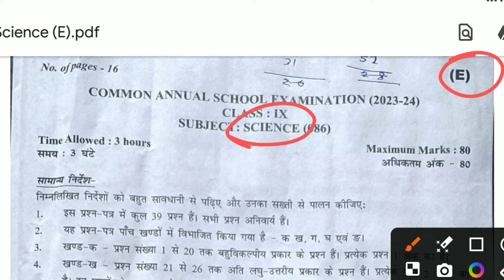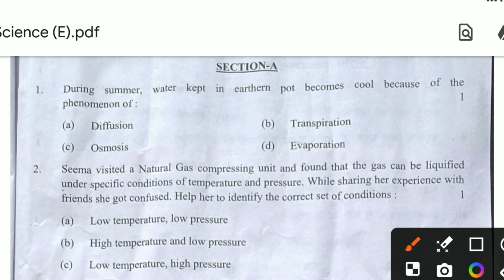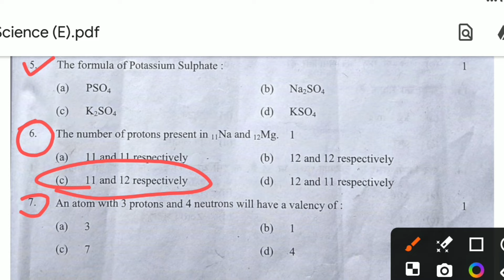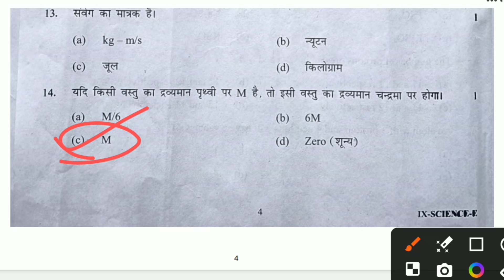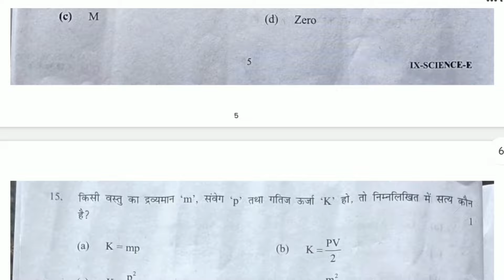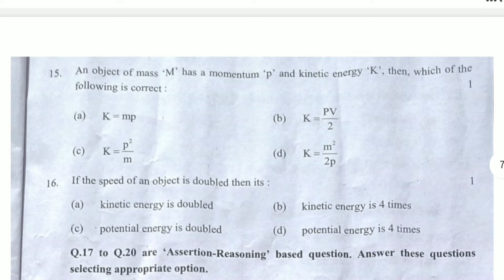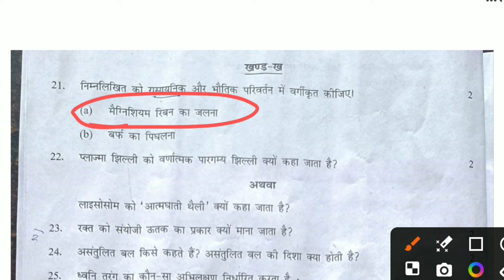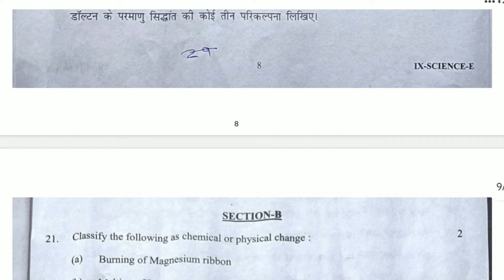Class 9 Science Paper Solution (Evening Shift) | Science Answer Key Class 9 |Final Exam 2024, Delhi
Topics Covered:
class 9 science paper evening shift